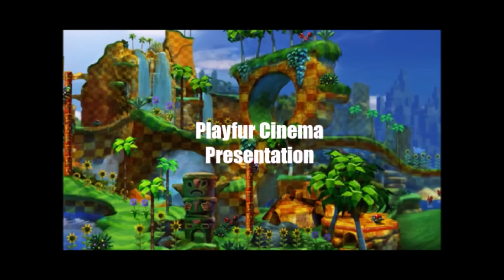Furry Girl Profiles-Vanilla the Rabbit [Episode 29]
Furry Girl Profiles
Vanilla the Rabbit [Episode 29]
Cover Art Creator- Nancher
Everyones favorite Milf and mother to Cream the Rabbit who made her Debut in Sonic The Hedgehog's Sonic Advance 2.
Review by Furry Fandom Playfur Cinema